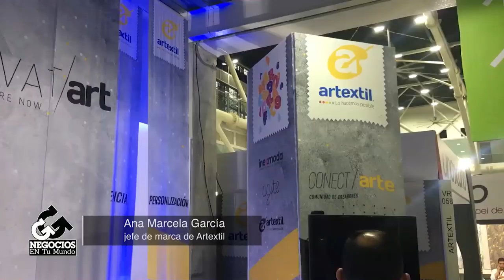¿Por qué no somos productivos? y el diseño como potenciador - [Negocios en Tm] ®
Negociosentm

Los invitamos a disfrutar de un nuevo episodio de Negocios en Tu Mundo.